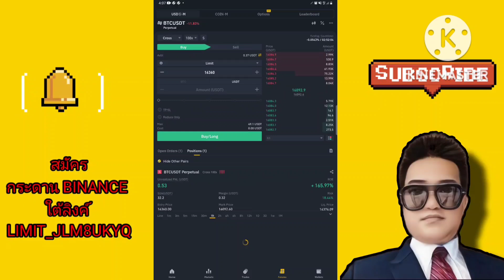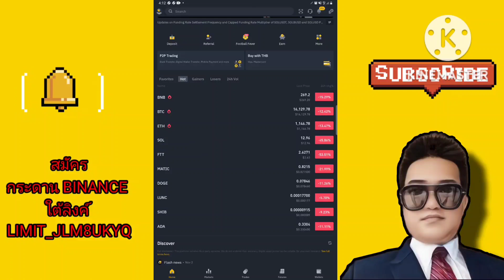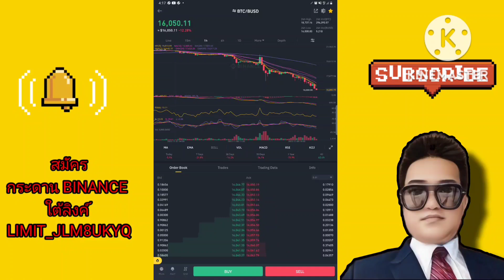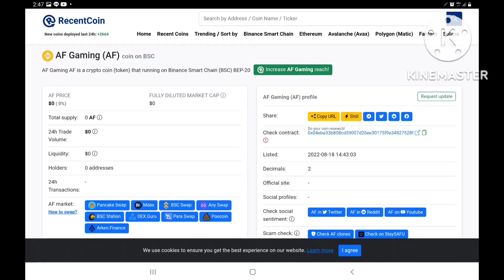Bitcoin ลงแบบนี้ โอกาสเตรียมการณ์ตั้งแต่ต้น แผนการณ์ Binance ร่วม Lunc นี่คือโอกาสดีที่สุด REPEG!?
AFGames จะมีกิจกรรมทายผลในเดือนตุลาคม ร่วมเงินรางวัลมากว่า $200,000 โปรดติดตาม

ชื่อกิจกรรม:ทายผลฟุตบอลโลก-ชิงแชมป์

หัวข้อกิจกรรม: ทีมใดใน 32 ทีมที่เข้าร่วมการแข่งขันฟุตบอลโลกที่คุณคิดว่าสามารถเป็นแชมป์ได้

วัตถุประสงค์กิจกรรม: เฉลิมฉลองฟุตบอลโลกทุกๆ 4 ปี จุดประกายความหลงใหลในฟุตบอลโลก และแจกจ่ายรางวัลให้แก่ผู้ถือหุ้นของ AFGames ในรูปแบบทายผล

รางวัลกิจกรรม: จำนวนเงินรางวัลสำหรับการทายผลคือ $200,000 ผู้ถือหุ้นที่ชนะการเดิมพันหรือทายผล จะแบ่งเงินในส่วนนี้ร่วมกัน

กฎการแข่งขัน: เลือกทีมที่คุณคิดว่าจะคว้าแชมป์จาก 32 ทีมที่เข้าร่วมหากทีมที่คุณเลือกชนะ สมาชิกที่ทายผลชนะจะแบ่งเงิน $200,000 ในส่วนนี้ร่วมกัน

เงื่อนไขการเข้าร่วม: ต้องยอดเงินในบัญชีมากกว่า 10USDT เข้าร่วมทายผลเพื่อเลือกทีมที่คุณคิดว่าจะคว้าแชมป์ 10USDT จะถูกเดิมพันโดยอัตโนมัติ เพื่อปักหลักและรับรายได้ทุกวัน
10USDT จะคงที่เป็นเวลา 3 เดือน หลังจาก 3 เดือน คุณสามารถเลือกที่จะถอนเงินในการเดิมพัน หรือจะปักหลักต่อไปในฐานะหุ้นส่วนก็ได้

จำนวนการทายผล: สมาชิกแต่ละท่านมีโอกาสทายผล 1 ครั้ง หากคุณต้องเพิ่มจำนวนในการทายผลที่มากขึ้น คุณสามารถเชิญเพื่อน ทุกครั้งที่คุณเชิญเพื่อน 3 คนให้เข้าร่วมกิจกรรม จะมีโอกาสทายผลเพิ่มเติม และสามารถเชิญเพื่อนได้สูงสุด 6 คนเพื่อเพิ่มจำนวนทายผล 2 ครั้ง (หมายเหตุ: คุณไม่สามารถเลือกทีมเดียวกันในการทายผล)